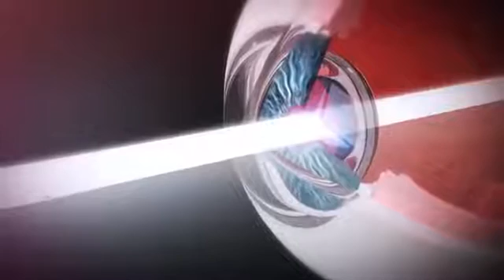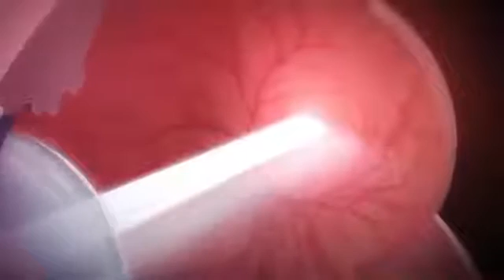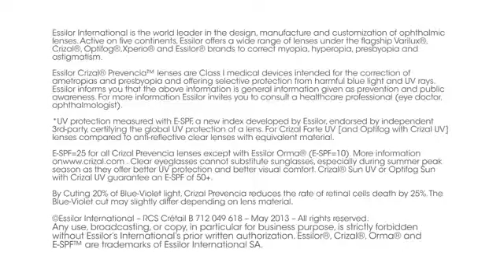Crizal Prevencia - Digital Blue Light Blocking Coating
Essilor Crizal Prevencia   Digital Blue Light Blocking Coating
UV and blue-violet light are present everywhere: outdoors due to the sun and indoors due to artificial light and electronic devices such as mobile phones, tablets, and laptops. As most people are at risk of overexposure to harmful light in their day-to-day activities, Crizal Prevencia aims to offer a solution to improve eye protection.
Crizal Prevencia lenses are the result of several years of research in collaboration with the Vision Institute in Paris, France. By gathering expertise in the areas of cellular biology, physics and photometry, this research led to the identification of a precise spectrum of light wavelengths toxic to retinal cells. Based on this discovery, we developed the first clear lenses that selectively filter blue-violet light and contribute to preventing its harmful effects on the eye.
Crizal Prevencia lenses selectively filter out harmful blue-violet light. They also preserve the eye’s overall well-being by letting essential blue-turquoise light pass through.

Crizal Prevencia Benefits:
BLUE-VIOLET LIGHT PROTECTION
Protects your eyes from harmful Blue-Violet light (1)
DUST REPELLENT
Repels dust particles for clearer vision and easy to clean lenses
SMUDGE RESISTANT
Repels bothersome smudges for visual clarity and easy to clean lenses
SCRATCH RESISTANT
Ensuring clear vision, guaranteed for 2 years (1)
UV PROTECTION
Protects your eyes from UVA and UVB rays
WATER REPELLENT
Repels water droplets so your lenses stay clear
GLARE REDUCTION
Less reflections for clarity of vision and improved aesthetics

HELPING YOU THINK ABOUT THE LONG TERM
UV protection
Blue-Violet light protection
Clear lenses
Easy to clean lenses
Scratch resistant
Robust lenses

LIGHT IS EVERYWHERE
Most of the visible light spectrum is essential for our vision and overall well-being. Its helps us see and regulates our cognitive performance. However, the part of the light spectrum made up of UV and Blue-Violet light can be the cause of premature eye ageing. Crizal Prevencia provides protection against harmful light whilst preserving your overall well-being.
DURABLE LENSES
Your lenses face a lot every day. Smudges from your natural oils, water droplets from the change in the weather and the potential risk of scratches, all of which can impact the clarity of your lenses and in turn your vision. Crizal Prevencia is enhanced to be repellent and resistant to scratches, water, smudges and dust meaning your lenses are protected from the everyday enemies of clear vision.
TECHNOLOGY
HARMFUL LIGHT FILTRATION
Crizal Prevencia selectively filters out harmful UV and Blue-Violet light. By reducing Blue-Violet exposure, Crizal Prevencia helps supports retinal cell survival. Crizal Prevencia blocks UV rays from passing through the front of the lens and prevents UV rays from reflecting off of the back of your lens into your eye, resulting in an E-SPF rating of 35, the highest E-SPF index on a clear lens for optimal UV protection.
HOW TO BUY CRIZAL PREVENCIA LENS COATING
Buying crizal prevencia lens protection for your glasses is as simple as choosing it as an option when creating your lenses.
Please don’t hesitate to contact us should you require additional information and we will be happy to assist you in selecting the correct lens options for your prescription, lifestyle and budget.